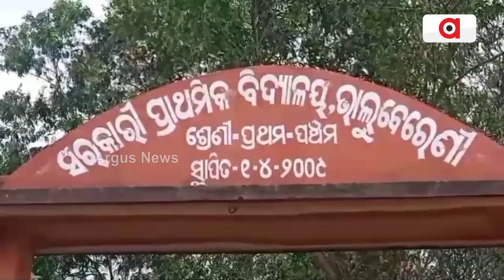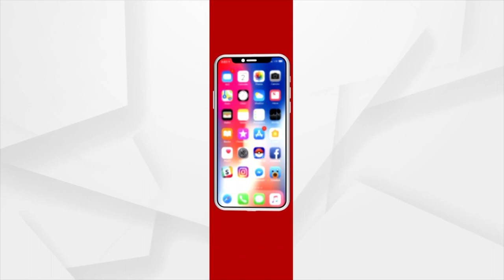Cuttack: No Proper Road, This Badamba Village Tell The Tale Of 'Govt Apathy'